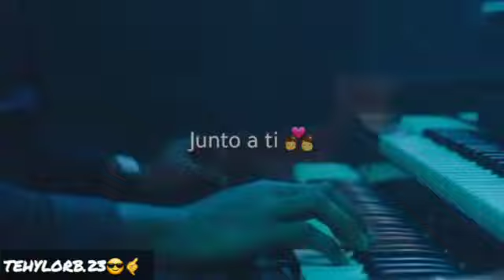Anuel aa , No❌ Llores Mujer 😭( Para Estado De WhatsApp) 📲